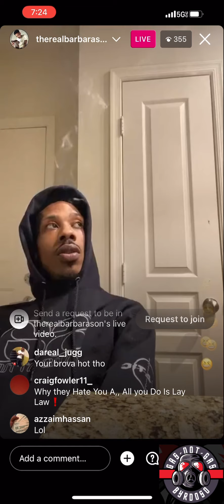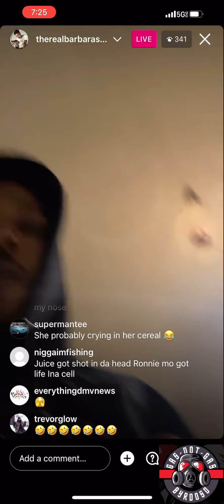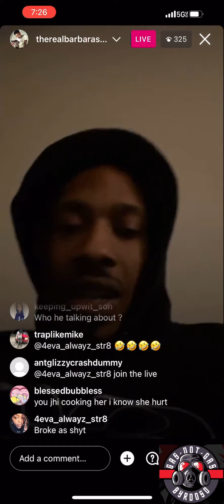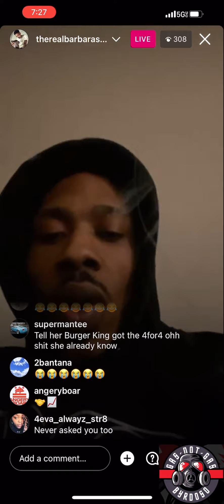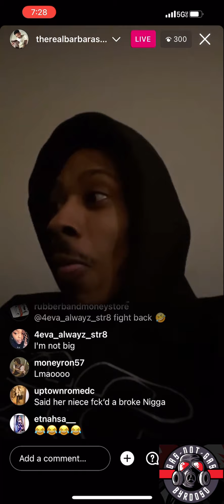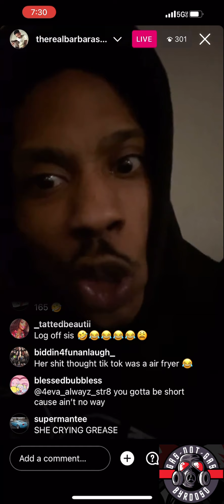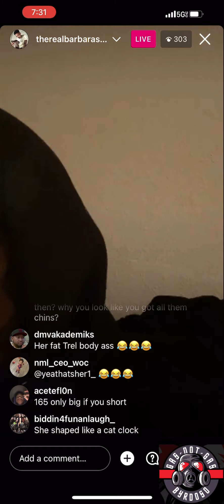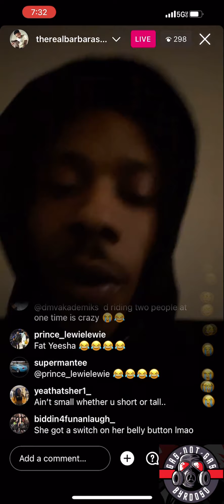Ant Glizzy EMBARRASSES Fan😂😂HILARIOUS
Nah he ain’t have to spank her like tht😂😂